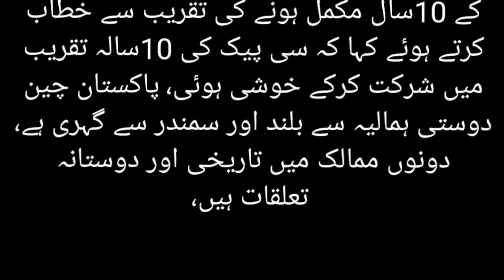China Naib wazeer Azam about Pakistan CPEC today China wazeer Azam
| pakistan news

china wazeer Azam Pakistan k baray mai Kya kehtai hai
CPEC Pakistan China
pak china dosti zindabad